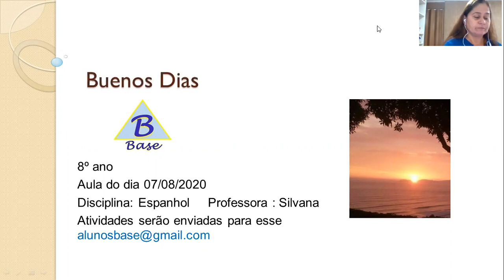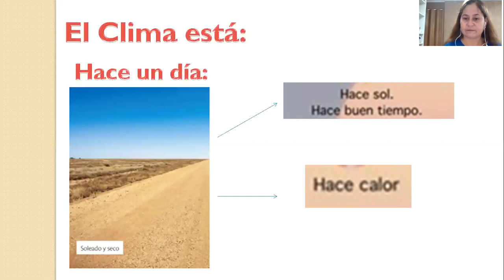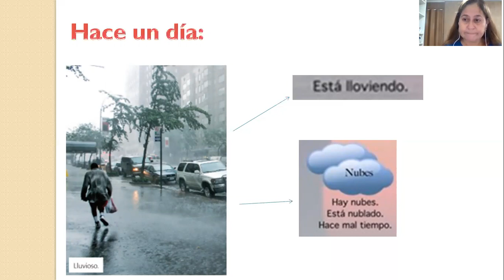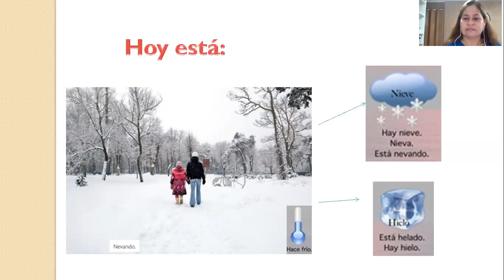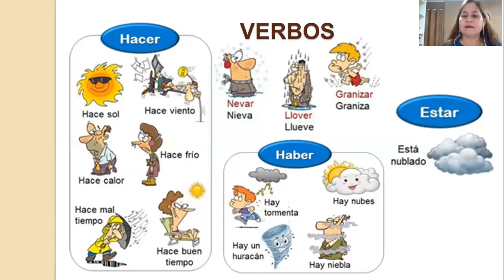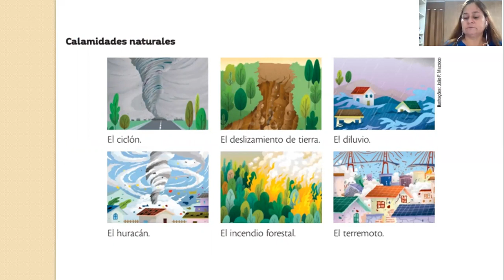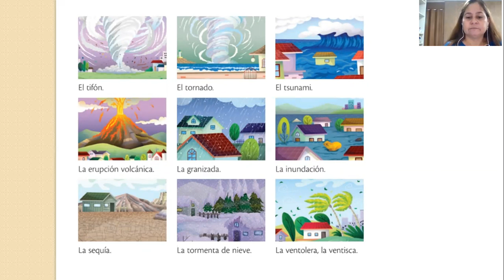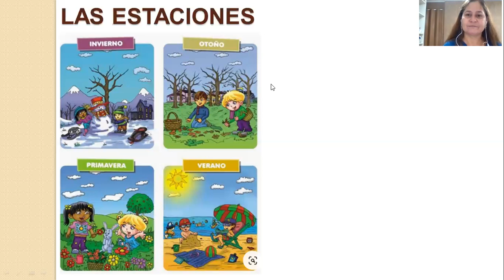8º ano - 10º aula de espanhol- Tiempo - Dia 07/08/2020